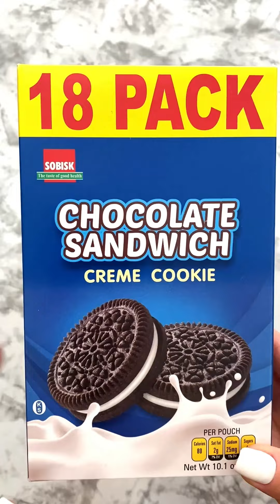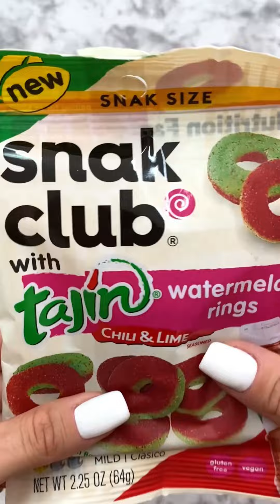Filling Platter with Sweets ASMR